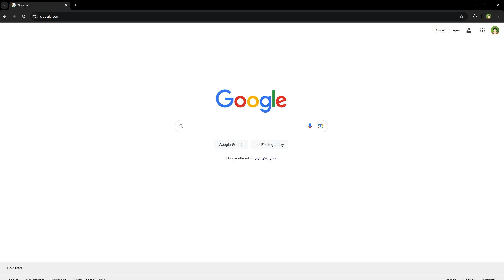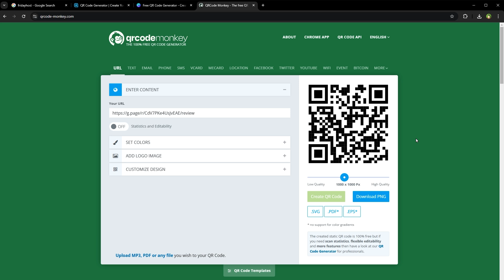How to Create QR Code for Google Reviews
Learn how to create qr code for google reviews. QR code is better than a link.